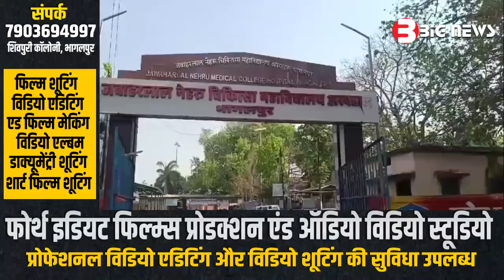Bhagalpur News Today - 30 अप्रैल 2024 | Den News Bhagalpur